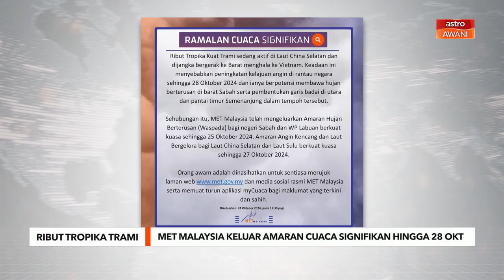Ribut Tropika Trami: MET Malaysia keluar amaran cuaca signifikan hingga 28 Oktober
Jabatan Meteorologi Malaysia (MetMalaysia) memaklumkan ribut tropika Trami sedang aktif di Laut China Selatan dan dijangka bergerak ke Barat menghala ke Vietnam.